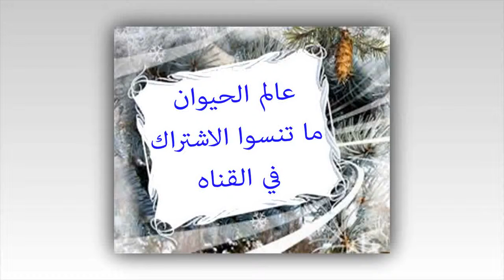الذبابة الزرقاء | Fly blue | عالم الحيوان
الذبابة الزرقاء اسم مألوف في أستراليا ونيوزيلندا لحيوان لاسع يعيش على سطح الماء ويتحرك مع حركته وذلك في البحار الدافئة. وتوجد حيوانات مشابهة لهذه الحيوانات في أجزاء أخرى من العالم تُسمَّى البارجة. وتمتاز الذبابة الزرقاء بأن لها تراكيب طافية مملوءة بالغاز تتدلى منها زوائد أو مجسَّات يصل طولها أحيانًا إلى 9م. ويوجد على هذه الزوائد مئات الآلاف من الخلايا اللاسعة الدقيقة.
وتقوم هذه الحيوانات بإيقاع الأسماك الصغيرة في شباكها ثم تصعقها بوساطة مجساتها ثم تسحبها لأعلى وتأكلها. وتلدغ هذه الحيوانات الأشخاص الذين ينزلون إلى الماء للاستحمام ولدغتها مؤلمة. وربما لا تؤدّي لدغتها إلى الوفاة ولكنها تسبب الإغماء. ويجب أن لا يحُك الشخص الملدوغ المكان المصاب بالرمل لأن ذلك قد يؤدي إلى انتشار السُّم في الجسم. وتشمل طرق العلاج الغسيل بالخل أو روح المينيل مع التخلص من أي من المجسات أو الزوائد المتبقية. وتوجد مواد كيميائية مضادة للدغها متوافرة تجاريًا في صورة رشّات. وتستخدم مادة مخدرة للتدليك بعد غسيل الموضع المصاب أو يؤخذ أحد مضادات الهيستامين. ويمكن تخفيف الألم أيضًا باستخدام الأسبرين.